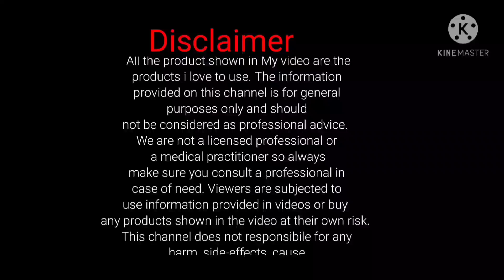Take this dinner 7 days 2 kg weight loss || Immunity boosting weight loss dinner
Hi friends in this video I am share about one of the best fat loss juice.

hi friends in this video how to lose 30 kg weight in 100 days without any exercise .Let me tell you that it can be reduced without any side effect